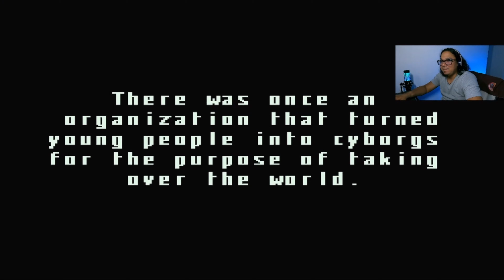Cyborg 009 SNES